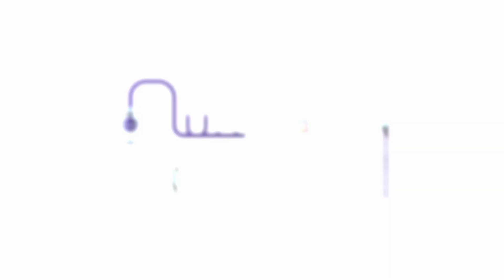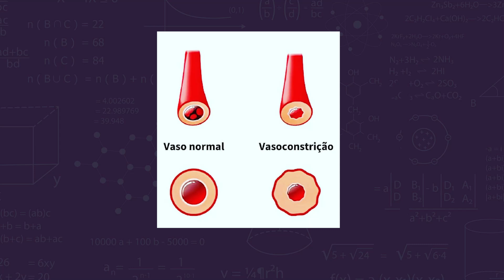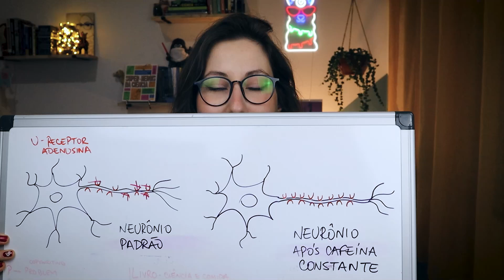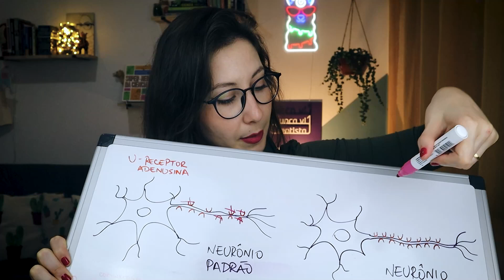Ficar sem tomar café causa abstinência? (vídeo 4)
Neste *primeiro* vídeo sobre os efeitos do café e da cafeína no corpo, respondemos às seguintes perguntas
00:25 - Por que as plantas produzem cafeína?
02:28 - Quais são os efeitos da cafeína no corpo?
- Por quanto tempo a cafeína age no corpo?
- Por que crianças e grávidas não podem consumir café/cafeína?
- Cafeína passa para o leite materno?
- Cafeína vicia?
- Consumir café com frequência te deixa tolerante à cafeína?

Roteiro base: Diane Lima, Gabriela Zanghelini, Laura Marise, Natasha Mezzacappo
Roteiro final: Laura Marise
Produção: Laura Marise
Edição: Laís Maurelli
Design da miniatura: Andre Charneski

Referências Efeitos fisiológicos e na saúde
- Esquivel, P., & Jimenez, V. M. (2012). Functional properties of coffee and coffee by-products. Food research international, 46(2), 488-495.
- de Melo Pereira, G. V., de Carvalho Neto, D. P., Júnior, A. I. M., do Prado, F. G., Pagnoncelli, M. G. B., Karp, S. G., & Soccol, C. R. (2020). Chemical composition and health properties of coffee and coffee by-products. Advances in food and nutrition research, 91, 65-96.
- Açıkalın, B., & Sanlier, N. (2021). Coffee and its effects on the immune system. Trends in Food Science & Technology, 114, 625-632.
- Cavalli, L., & Tavani, A. (2016). Coffee consumption and its impact on health. In Beverage Impacts on Health and Nutrition (pp. 29-47). Humana Press, Cham.
- Sirotkin, A. V., & Kolesarova, A. (2021). The anti-obesity and health-promoting effects of tea and coffee. Physiological research, 70(2), 161.
- Drugs and Lactation Database (LactMed®) [Internet]. Bethesda (MD): National Institute of Child Health and Human Development; 2006-. Caffeine. [Updated 2022 Jun 20].
- Are coffee and caffeine addictive? A critical look. Healthline.
- Budney AJ, Brown PC, Griffiths RR, Hughes JR, Juliano LM. Caffeine Withdrawal and Dependence: A Convenience Survey Among Addiction Professionals. J Caffeine Res. 2013 Jun;3(2):67-71. doi: 10.1089/jcr.2013.0005
- Heinz A, Daedelow LS, Wackerhagen C, Di Chiara G. Addiction theory matters-Why there is no dependence on caffeine or antidepressant medication. Addict Biol. 2020 Mar;25(2):e12735. doi: 10.1111/adb.12735
- Pereira, GVM, et al. Chemical composition and health properties of coffee and coffee by-products. Advances in Food and Nutrition Research, 2020.
- Açikalin, B; Sanlier, N. Coffee and its effects on the immune system. Trends in Food Science & Technology. Volume 114, August 2021, Pages 625-632

Livro Super-Heróis da Ciência:

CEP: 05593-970